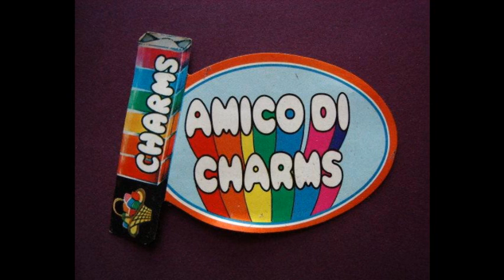Franco Godi - Caramelle Charms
Jingle del '74 per le caramelle Charms